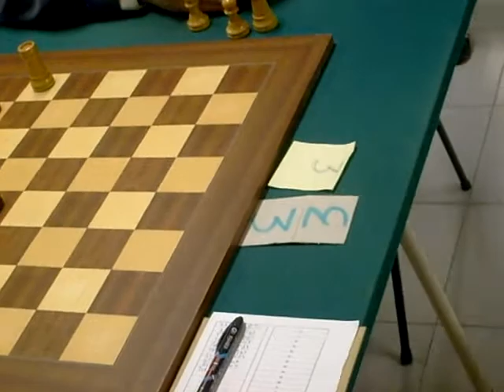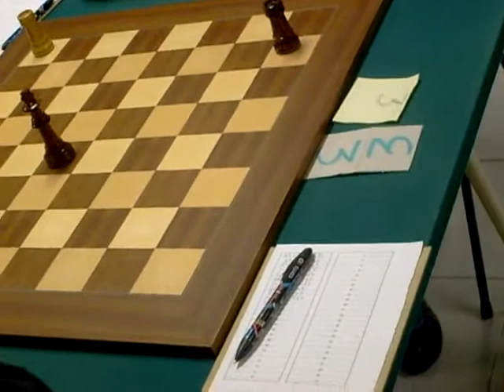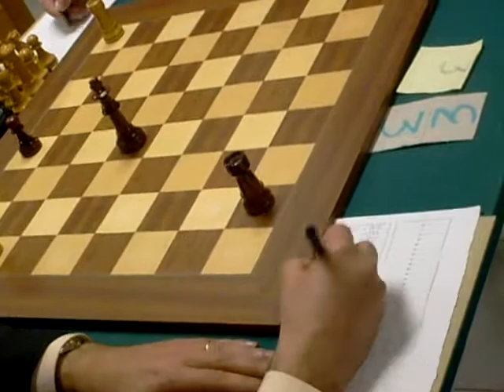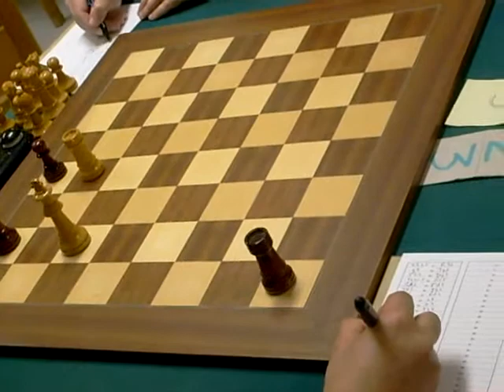XADREZ EM PORTUGAL- PAULO AFONSO VS ANTONIO GARCIA (4ºPARTE DE 6)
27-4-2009:RONDA 4 DA FASE SEMI-FINAL DO DISTRITAL INDIVIDUAL ABSOLUTO DE LISBOA 2009